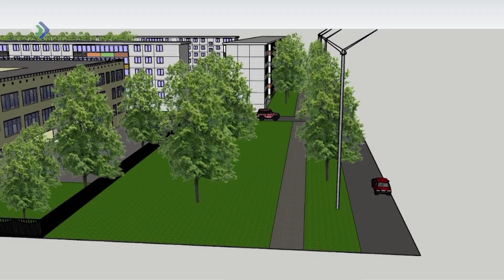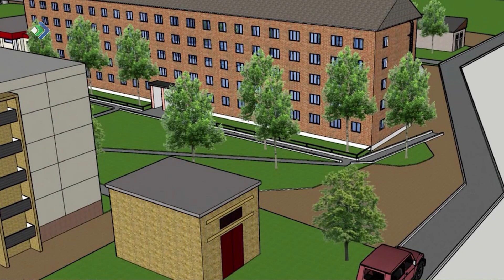Жители Жешарта в голосовании за объекты благоустройства выбирают между двумя проектами.